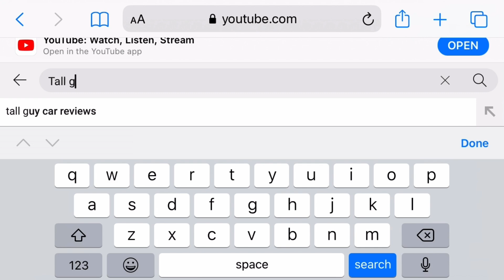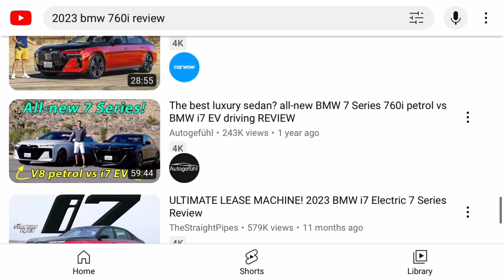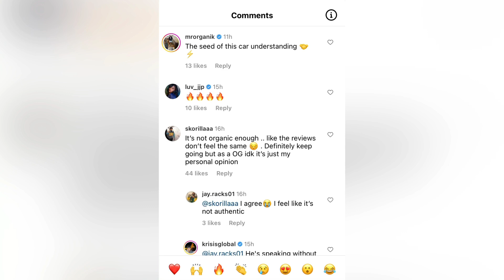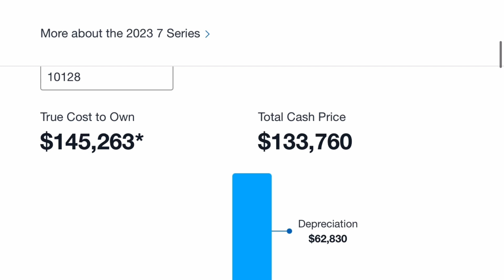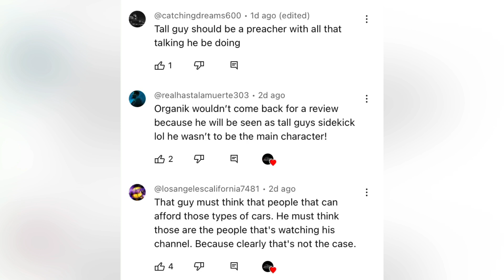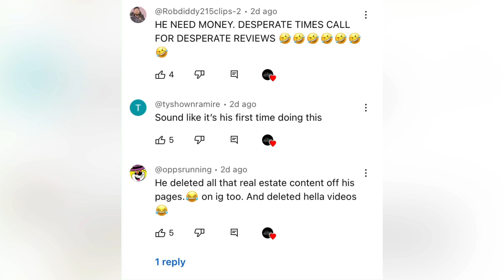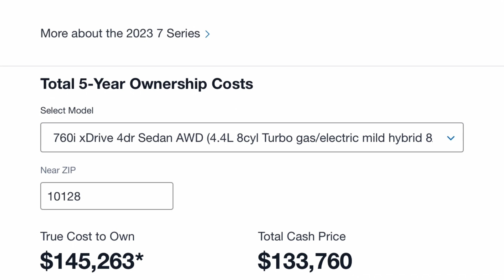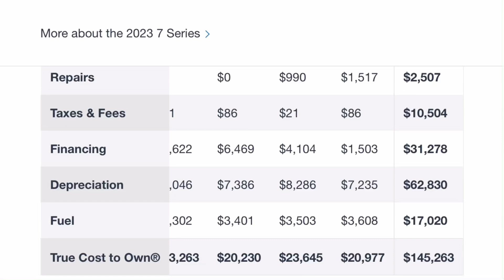Tall Guy Car Reviews "Terrible" Review on the 2023 BMW 760i EXPOSED?!